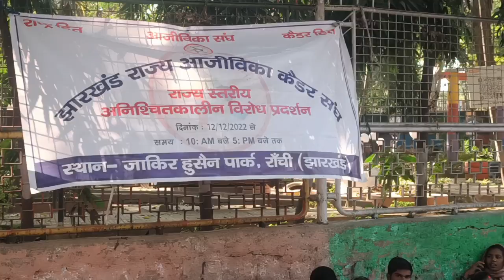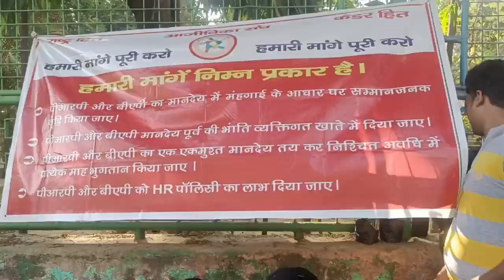JSLPS कर्मियों ने किया हड़ताल / JSLPS हड़ताल / JHARKHAND NEWS / JSLPS hadtal 2023 / Ranchi News /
Hit like .

Lots of 🖤

jslps news
jslps hadtal
 jslps hadtal 2023
jslps hadtal 2022
hadtal jslps 2023
jharkhand hadtal news
jharkhand news hadtal
ranchi hadtal news
ranchi hadtal 2023
jslps prp hadtal
jslps prp hadtal 2023
jslps hadtal 2023 bap prp
bap prp hadtal
BAP PRP JSLPS HADTAL
Hadtal jharkhand
jslps had tal
jslps ki hadtal
jslps hadltal jharkhand
2022 hadtal jslps PRP
RATU ROAD HADTAL 2023
RANCHI NEWS 2023
RATU ROAD HADTAL NEWS 2023